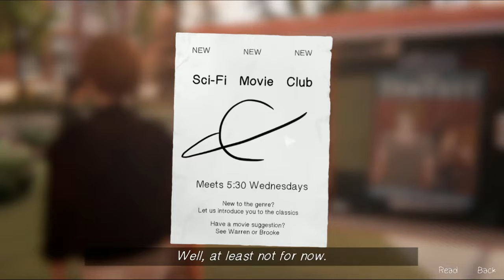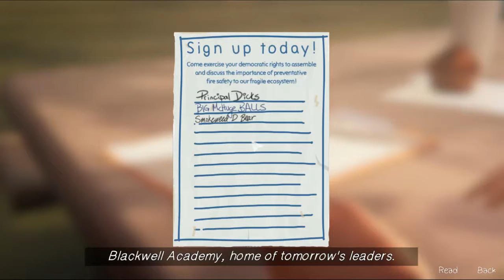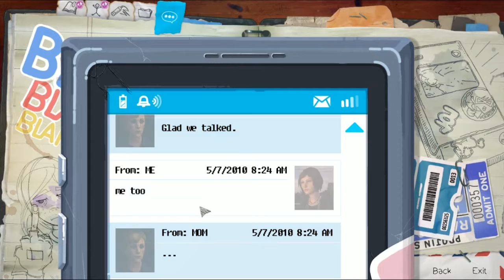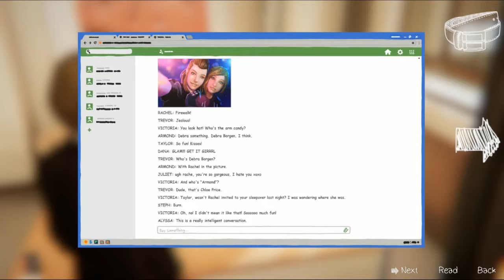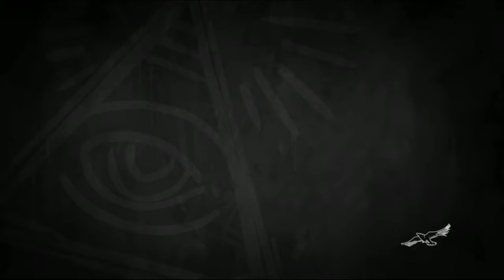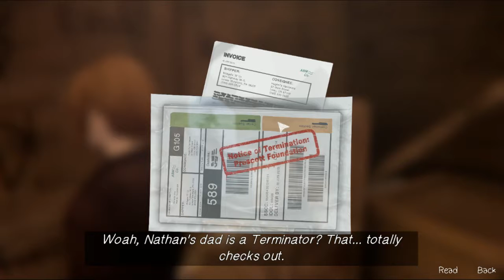Dungeons & Dragons | Life is Strange: Before the Storm | Ep.1 | Pt.3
Why can't the whole game just be this?